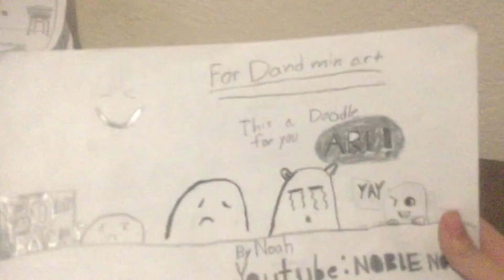Drawing video ep2 Doodle Drawing and previous Drawing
Check out YouTube.com David min art